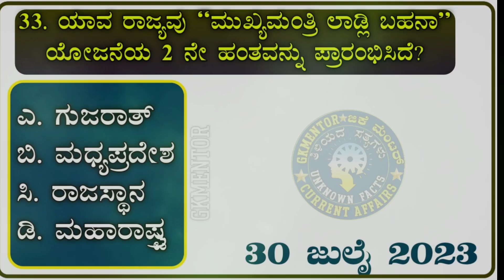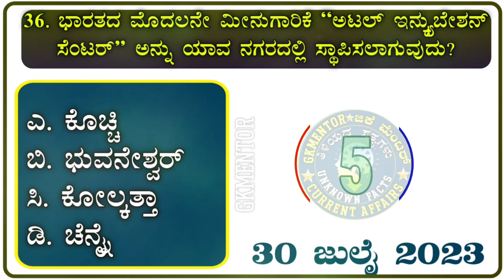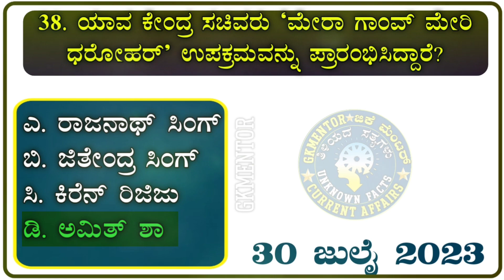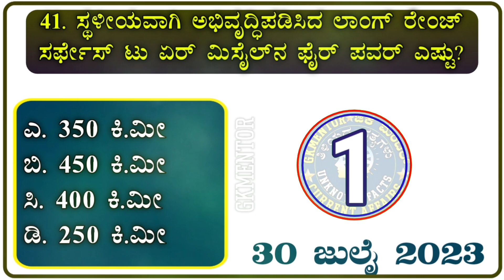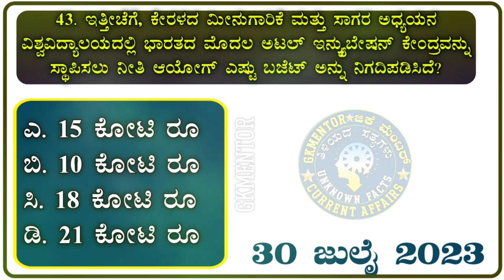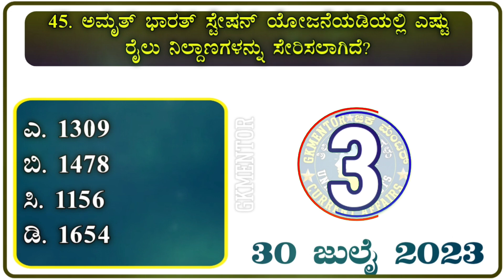July 30 | Current Affairs July Part 6 | ಪ್ರಚಲಿತ ಘಟನೆಗಳು 2023 | Semicon India 2023 | Atal Incubation